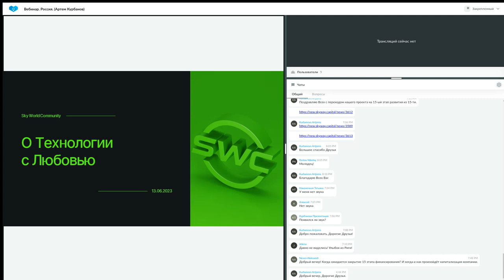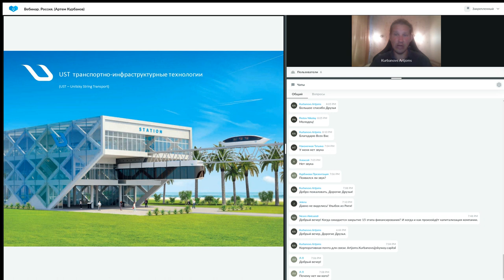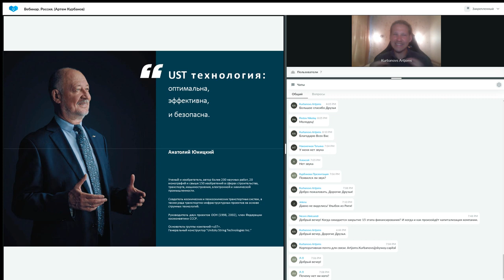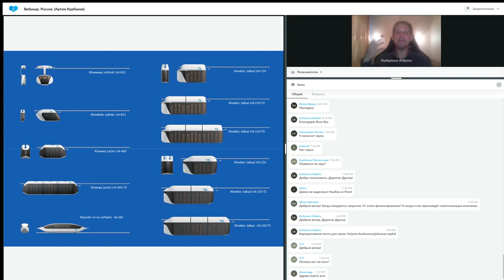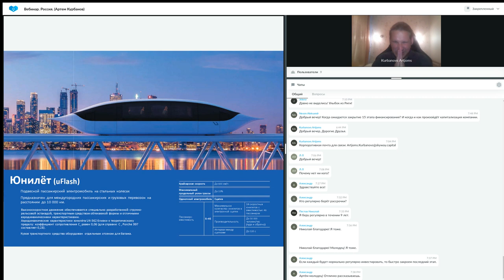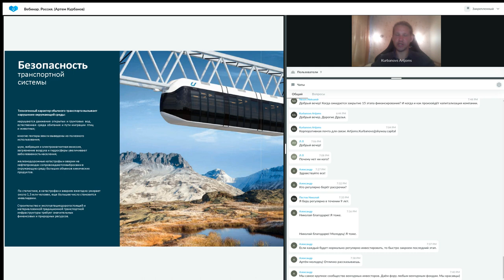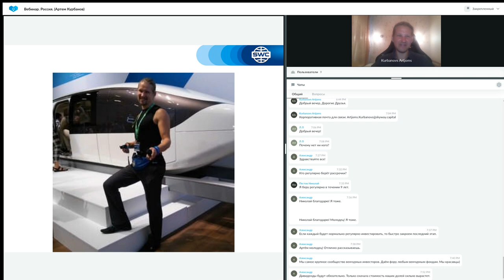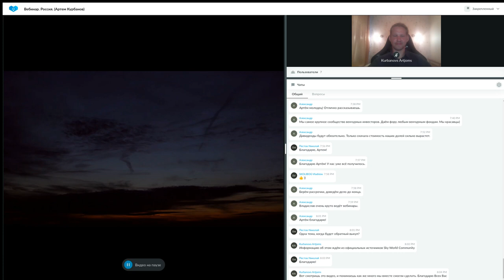Презентация технологии 13.06.2023 Вебинар Россия Артем Курбанов.